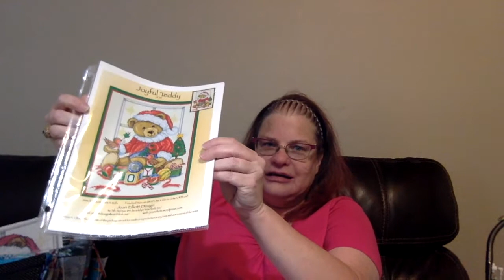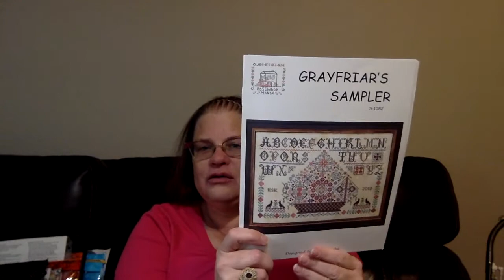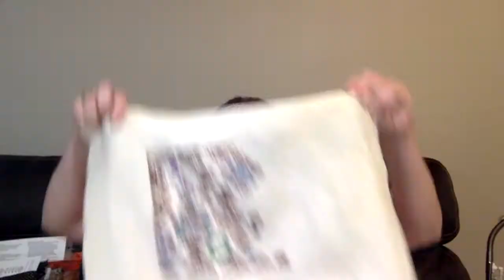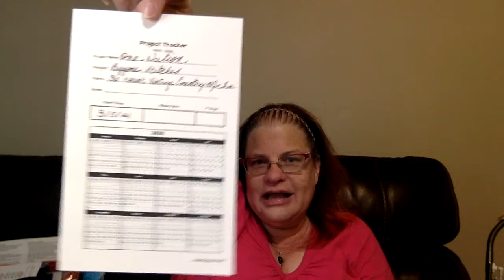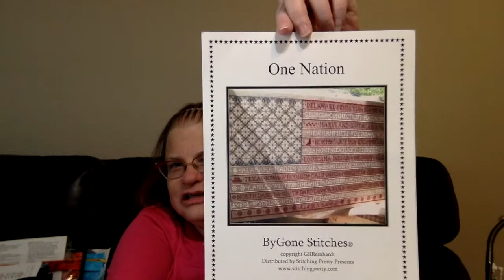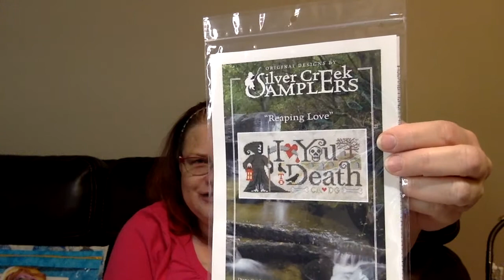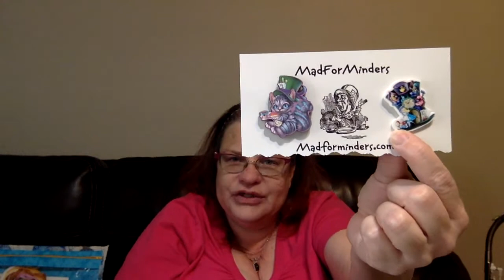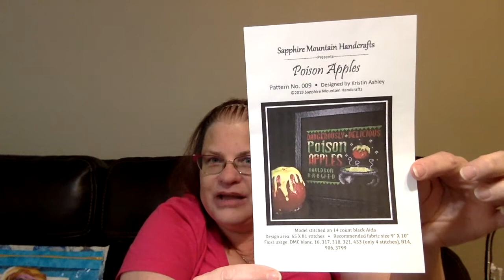FlossTube 25: Dreaming of Stitch-Con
Stitch-Con:
Stitch-con.com

Stitchy Box:
Stitchybox.com